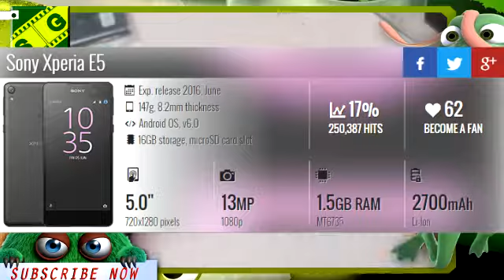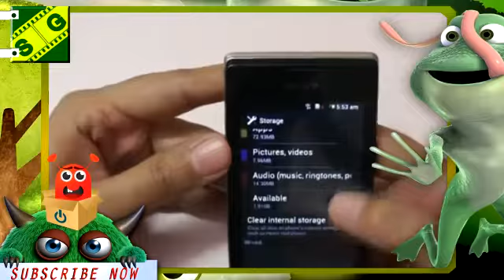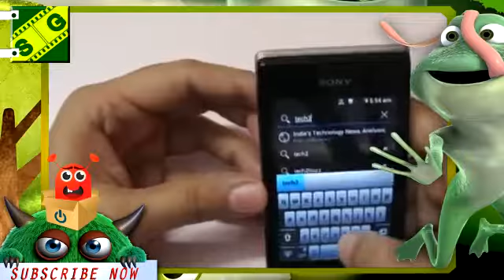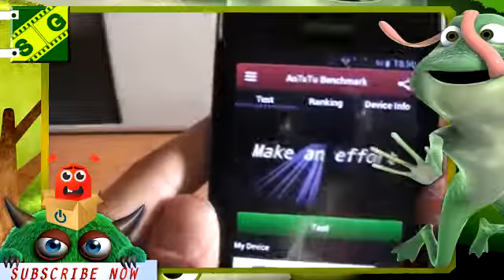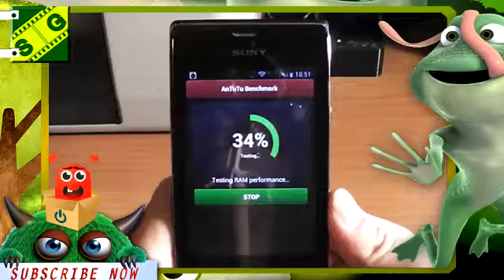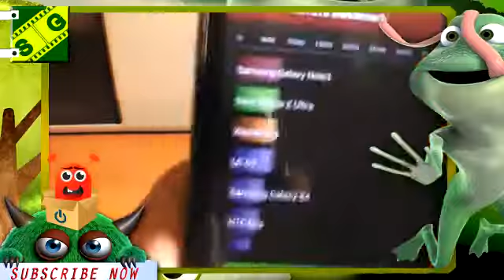Sony Xperia E $ Review Unboxing And Test Antutu -- Rilis SG --